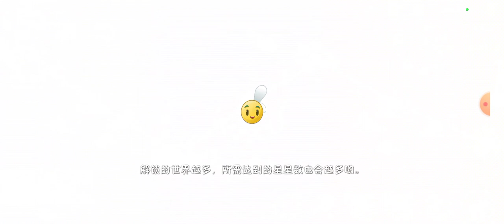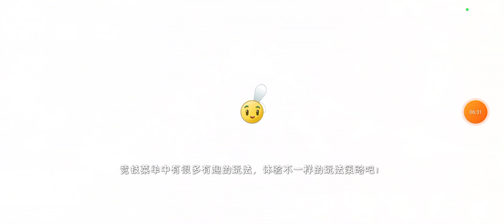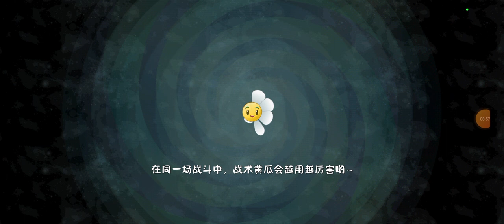Plants vs Zombies 2 Chinese Version (338) Heian Age Day 19(Pass)-20(Not Pass) (Hard Mode)